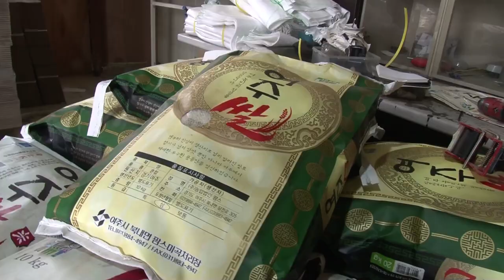제8회 여주 남한강 영화제